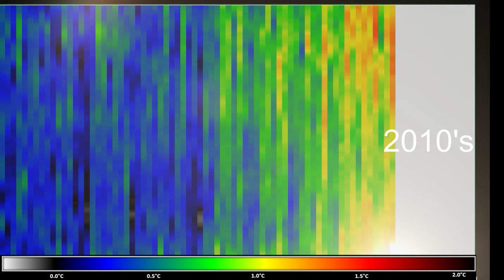Daily Global 2-Meter Temperature Anomaly: 1940 - 2024